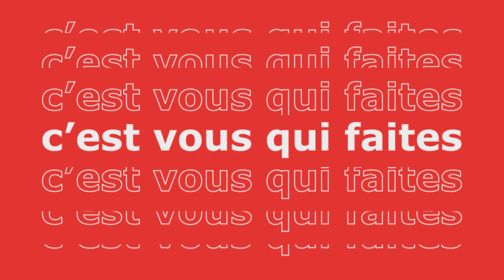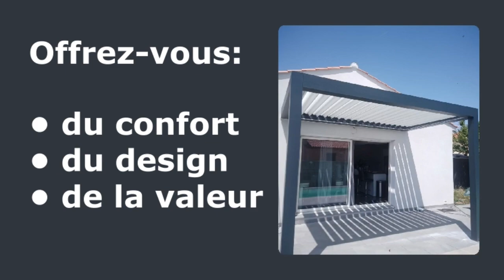Avec nos pergolas bioclimatiques